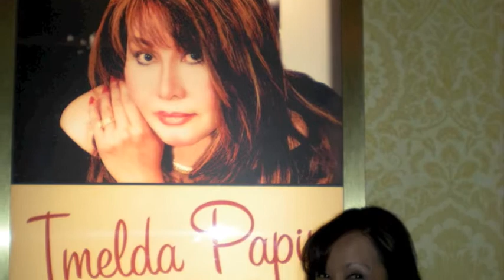Wilma '09 Part 1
Wilma's favorite photos in January, 2009